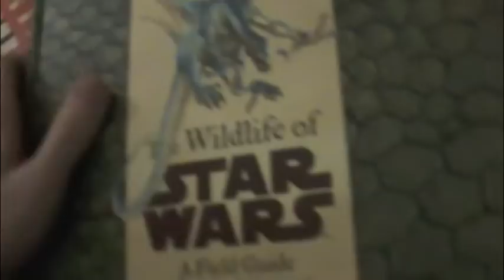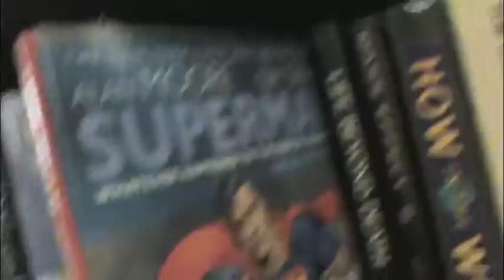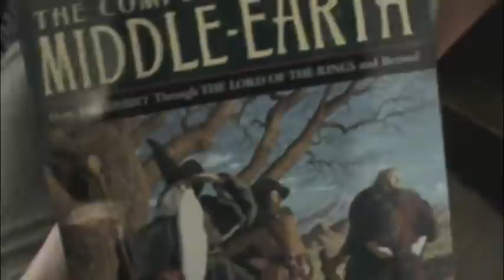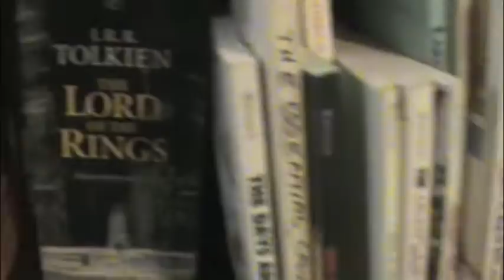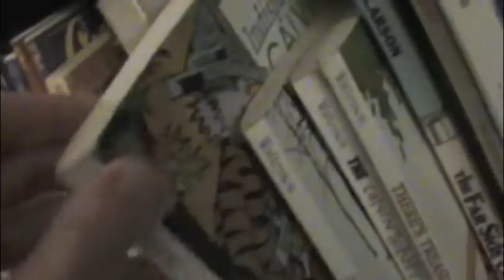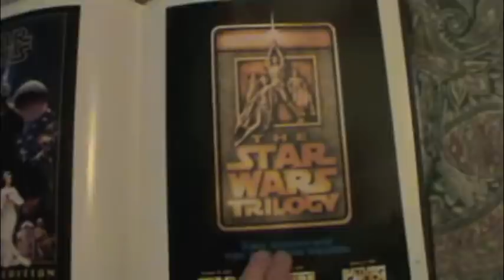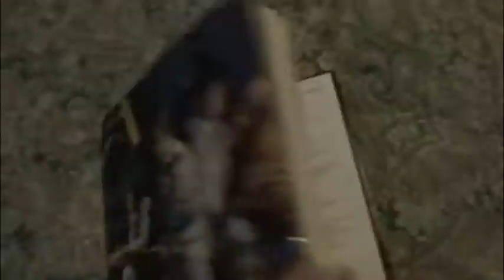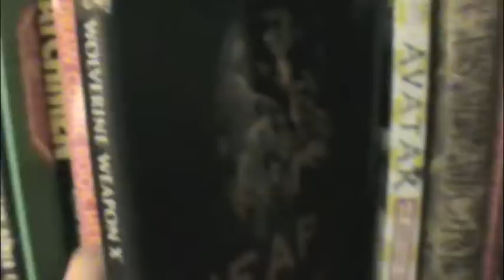my book collection part 2